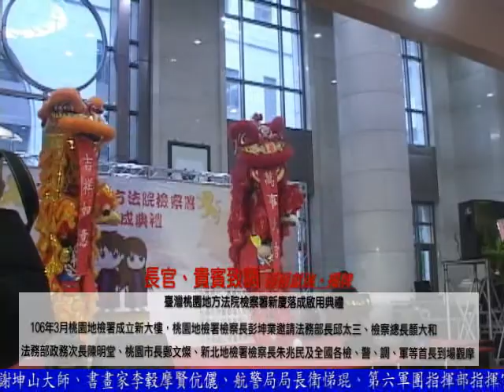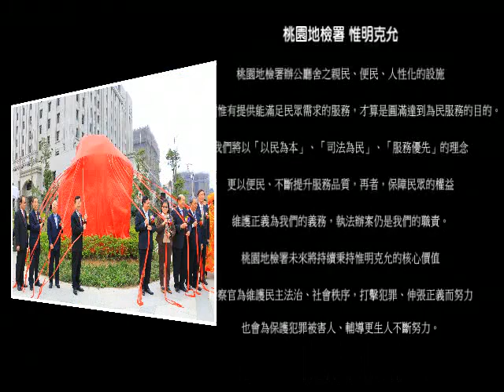桃園地方法院檢察署落成啟用典禮(全程錄影精華)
桃園地檢署告別四十四年老舊廳舍， 於3月15日舉行新廈落成啟用，新廈標榜綠能減碳的建築物，外型宏偉且氣宇軒昂，設計理念從「為民服務」出發，而新廈戶外2座大型「鎮署之石」，分別刻著「桃園地檢」和「惟明克允」，像似官帽加頂，儼然成為桃園新地標。檢察長彭坤業表示，新廈打造中庭空間，營造親民的氛圍，也提供周邊社區、居民悠閒休憩的好場所，也要感謝法務部各級長官、歷任檢察長與所有同仁的共同努力之下，讓新桃園地檢署終有所成，未來可提升檢察官辦案的效能。

新廈落成典禮的籌備是由桃園地檢署主任檢察官蔡孟利、觀護人室主任劉寬宏、蔡宛芩、王淑芬、張郁慈等、文書科、記錄科及署內多位同仁共同完成，禮生引導來賓觀摩新廈，過程中溫馨熱鬧。

此外，法務部長邱太三、法務部政務次長陳明堂、最高法院檢察署檢察總長顏大和、桃園市長鄭文燦、桃園地方法院院長陳邦豪、高檢署襄閱主任費玲玲、花蓮高檢署檢察長林朝松、高檢署主任檢察官施慶堂、高檢署檢察官戴文亮、新北地檢檢察長朱兆民、基隆地檢署主任觀護人張裕煌、桃園市議員蘇家明、調查局長蔡清祥等近四百位佳賓前來觀禮。

法務部長邱太三指出，未來也將擬定八德外役監的興建中並同步設置工廠，以bot招商和獎勵方式引進廠商，讓即將出獄的受刑人可以提早到那裡做技能訓練跟實習，讓企業接納受刑人復歸社會。

市長鄭文燦也提出：一、市府會協助完善中路重劃區的公共設施，規劃周邊停車空間及接駁公車，方便民眾。二、未來待桃園地方法院新廈落成，若興闢押解人犯通道，市府建管單位也會提供協助。三、規劃建置檢察官職務宿舍，明年編列預算，緩解桃園檢察官的流動情形。四、桃園市中路一號基地，社會住宅大樓一、二樓未來是公共空間，將提供二樓200坪空間供律師公會使用。

鄭文燦又說，桃園地檢新廈落成啟用，不僅體現法律人建設理念，也象徵桃園的進步。